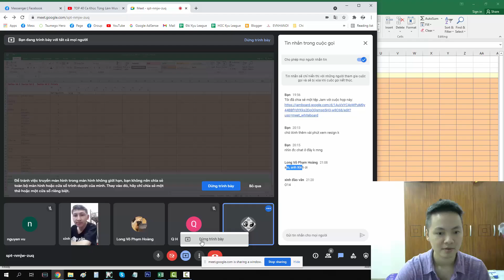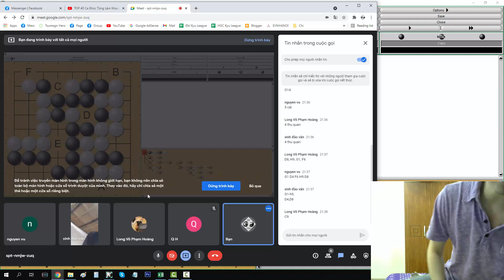Lớp Nghiên Cứu Nhất Đẳng - Học Quan Tử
Hội Quán Cờ Vây Hà Nội - Hanoigoclub.com

- Tham gia Hội Quán Cờ Vây Hà Nội để sinh hoạt tại CLB, thảo luận, học hỏi và chia sẻ về cờ vây.

- For foreigners in Vietnam or other countries, welcome all to Hanoi Go Club.

--- Học Cờ Vây tại Hội Quán Cờ Vây Hà Nội ---
Nhận dạy cờ vây miễn phí và các lớp học cho người mới, với mọi lứa tuổi. Bán dụng cụ, bàn cờ, quân cờ, sách cờ vây. Vui lòng inbox Page ở link dưới, hoặc sđt 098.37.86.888.

Any music we use in the videos can be claimed, and ads running on my videos, with the revenue going to the copyright owner, or the copyright owner is receiving stats about your video’s views. THIS IS NOT MY MUSIC.
© If any producer or label has an issue with any of the uploads please get in contact and it will be removed. Thank you!